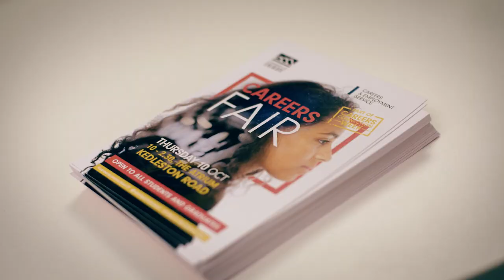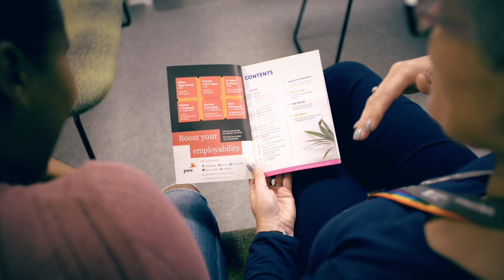Virtual Tour - Careers and Employment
Your degree is only part of your story. We’re here to help you tailor your talents to life after university. With CV workshops, exclusive employer events, careers seminars and online support, we’ll help you build the tools that will set you apart when you are ready to look for your first graduate role.
Our Careers and Employment Service will continue to support you for three years after graduation. One-to-one appointments with our employment advisers, and support with career planning, CV tailoring and preparing for interviews, will help you launch your career.